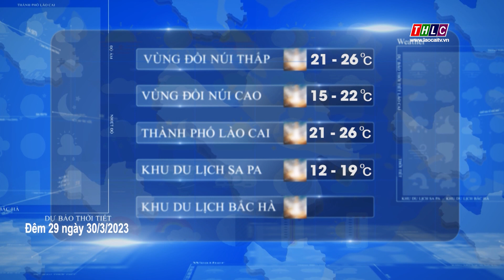Dự báo thời tiết đêm 29 ngày 30/3/2023| THLC